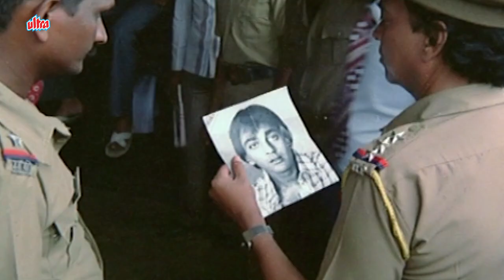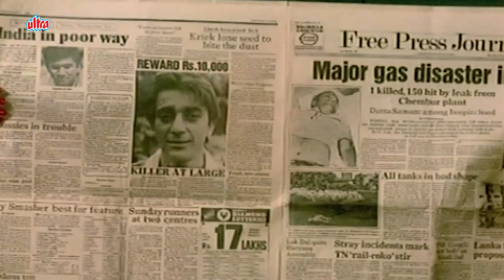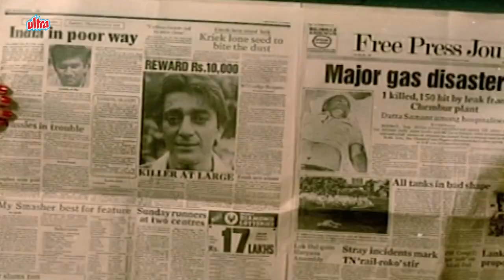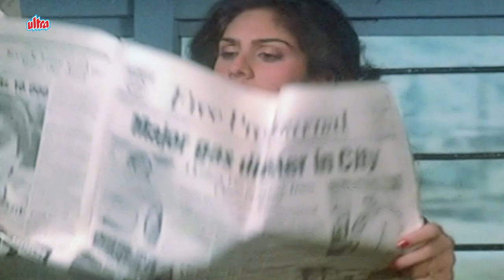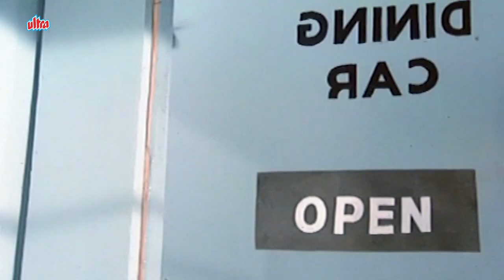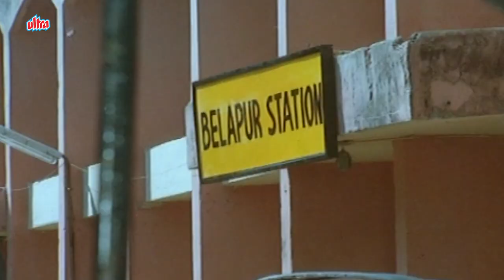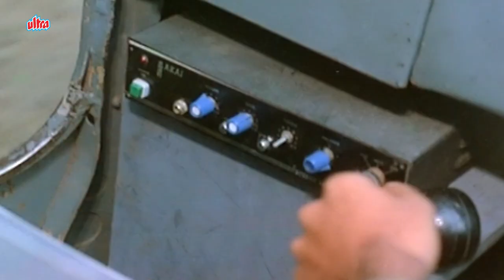संजय दत्त ने पुलिस से बचने के लिए की ये तरकीब | Inaam Dus Hazaar (HD) | Sanjay Dutt | Meenakshi S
Movie - Inaam Dus Hazaar
Starring - Sanjay Dutt, Meenakshi Seshadri, Amrish Puri, Raza Murad, Gulshan Grover, Ramesh Deo, Viju Khote.